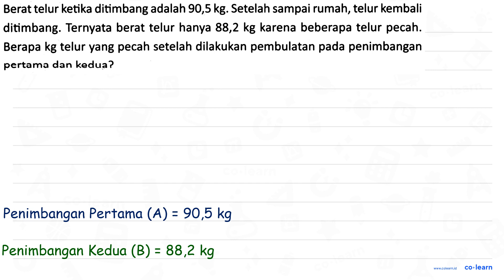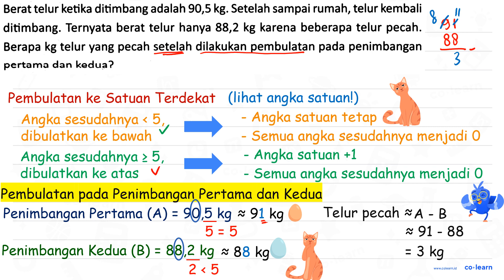Berat telur ketika ditimbang adalah 90,5 kg. Setelah sampai rumah, telur kembali ditimbang. Terny...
Berat telur ketika ditimbang adalah 90,5 kg. Setelah sampai rumah, telur kembali ditimbang. Ternyata berat telur hanya  88,2 kg  karena beberapa telur pecah. Berapa kg telur yang pecah setelah dilakukan pembulatan pada penimbangan pertama dan kedua?

00:00 : Bedah Soal
01:00 : Konsep, rumus dan pengertian Penyelesaian Masalah Pembulatan
01:18 : Langkah penyelesaian soal
01:47 : Jawaban akhir
02:17 : Penutup